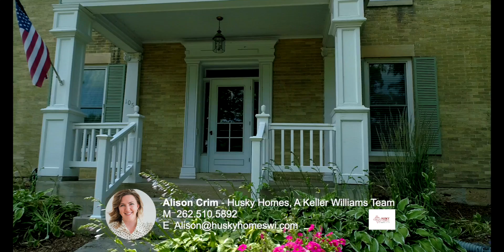105 N Copeland Ave Jefferson WI with Water Frontage along the Rock River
✨ “The Copeland Mansion" ✨

Almost 1 acre of water frontage on the Rock River + a stunning 1850's Italianate beauty across the street! You CANNOT find this kind of character & quality anymore!

🌟Jaw-dropping 12' ceilings on both floors
🌟2 incredible marble fireplaces
🌟Original in-lay hardwood flooring
🌟Extra deep 3 car garage + large shed
🌟The ~1/2 acre house lot is fully fenced
🌟New roof, water heater & furnace